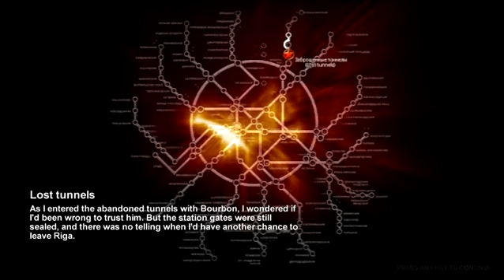Metro 2033 Lost Tunnels (KNIFE ONLY)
This is a Ranger-Hardcore Play-through with KNIFE ONLY.
I use guns to shoot out lights and stuff but no killing with them.
I also try and get most of the moral points in order to achieve the good ending.

Its a great community and much more active then the offical forum! Its even got an official THQ employee that posts and interacts. :)

MY RIG
CPU: I5 2500k @ 4.7Ghz
Graphics: GTX 580 + aftermarket cooler & OC
RAM: 8GBDDR3 1866mhz
Mobo: AsRock Z77 Extreme 4

GAME SETTINGS:
DX11 /w tessellation and advanced PhysX+DOF
1280x720p
Very High
4xMSAA (+NVIDIA's FXAA enabled)
16xAF